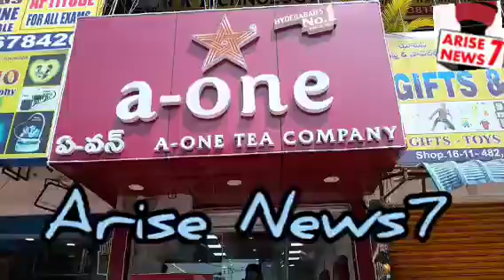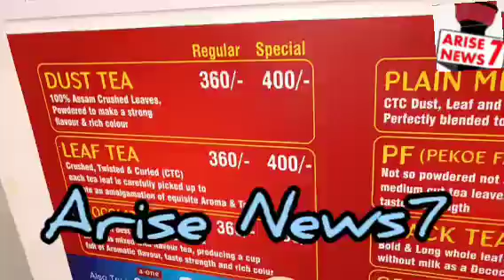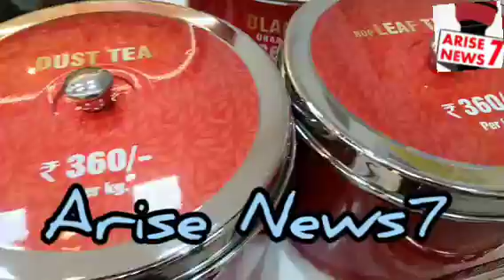Opening11th a-one A-ONE TEA COMPANYatPillar no1527 Dilsuknagar ByRafia Patel Motherof Zaqi Patel CMD